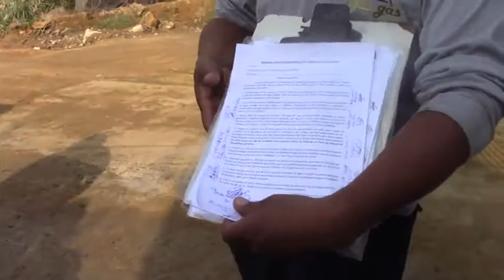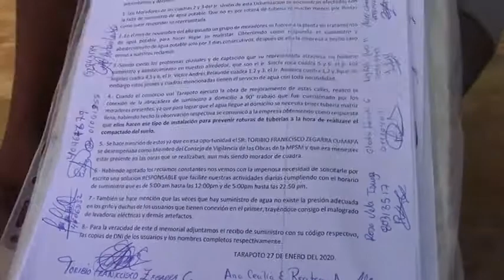MORADORES DE TARAPOTO EXIGEN A EMAPA SAN MARTÍN AGUA POTABLE.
Un grupo de moradores de la urbanización Túpac Amaru sector cine cinerama, protestaron esta mañana en el frontis de emapa san Martín, el motivo que no cuentan con agua potable, son más de 8 días que no cuentan con el líquido elemento, y perjudicando a más de 130 vecinos, los vecinos están molestos porque emapa no hace nada para darles un buen servicio, esperan  que las cosas mejoren y puedan tener el líquido elemento.
                     Entrevista---Toribio Zegarra cumapa—vecino urb Túpac Amaru.
                                           Milagros flores---vecina de la zona.